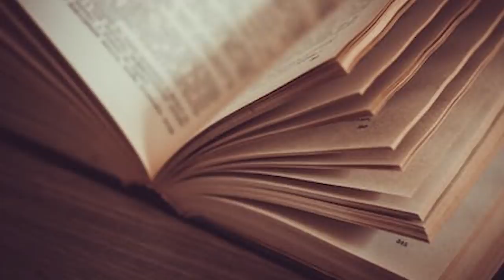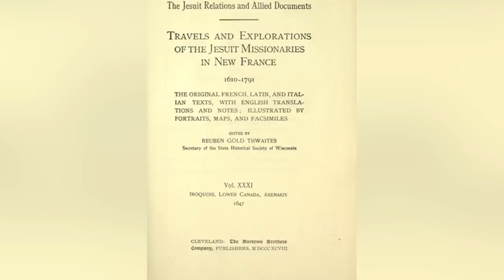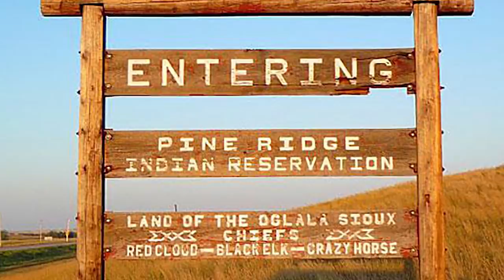Top 10 HORRIFYING Stories From Native American Reserves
From creatures slumbering beneath the ice to odd encounters on dark roads at night and tragic historical events, today we share our top 10 list of Horrifying Stories from Native American Reserves. I’d like to note that due to the historical erasure of many storytelling communities, there’s not too much information out there, and we may not always have access to traditional wisdom surrounding these stories--so please let us know! But get ready because what I did find will give you nightmares!

Timecode:
00:00 Intro
00:28 Uktena | Native American Scary Stories
01:14 The legend of the Kanontsistonties | Native American Scary Stories
02:04 Algonquin First Nations | Native American Scary Stories
03:26 Skin Walkers | Native American Scary Stories
04:31 Qualupalik | Native American Scary Stories
05:20 Mishipeshu | Native American Scary Stories
06:04 Navajo Reserve | Native American Scary Stories
07:10 Tom Giago scary story | Native American Scary Stories
07:57 Robert Chanates scary story | Native American Scary Stories
08:45 Pine Ridge | Native American Scary Stories

Sources: